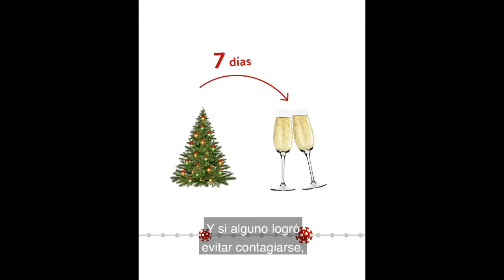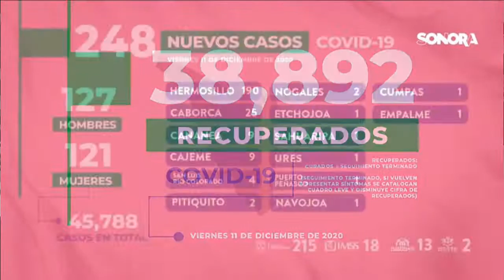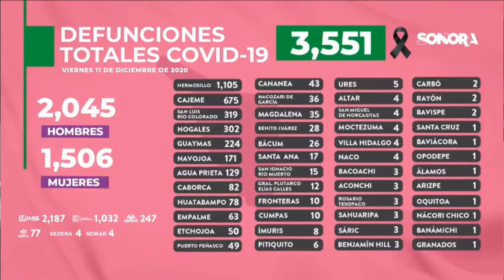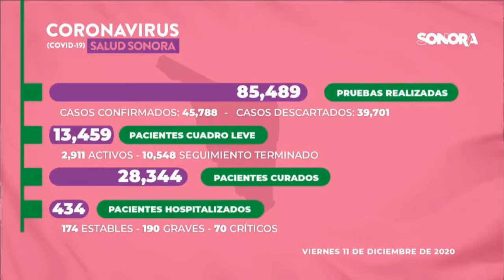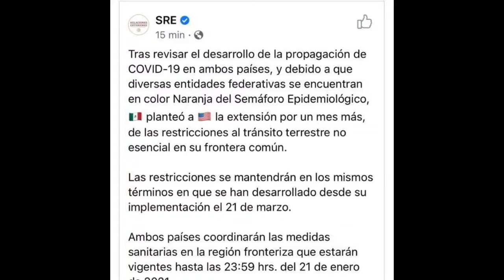Art. 7mo El Observador a 11 de diciembre en mi querido Caborca